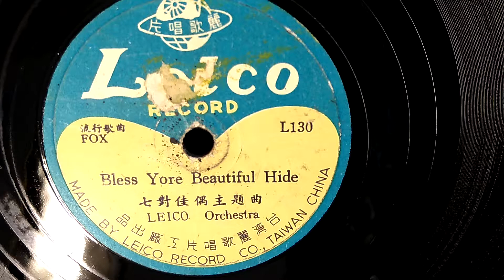七對佳偶主題曲-Bless yore Beaitiful Hide56-1 留聲機78轉SP盤